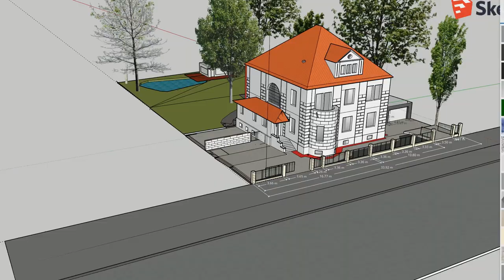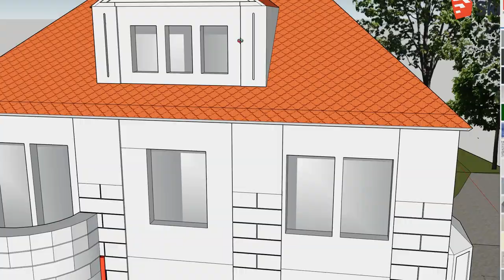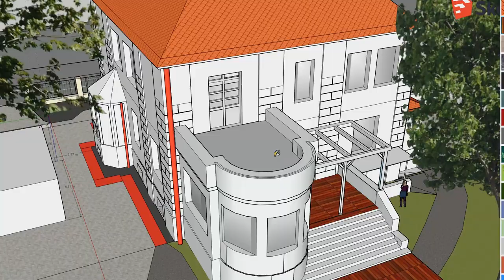Dachsanierung - Zimmerei Schneider // VLOG 012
Ach Freunde - das Dach der alten Dame. Wie lange habe ich bei Kauf bezüglich dieses Gewerkes herum gegrübelt. Diese Baustelle lebt von meinen Kontakten, befreundeten Handwerkern, Bekannten und engen Freunden. Christian Schneider ist einer davon und ich hatte in der Vergangenheit schon die Möglichkeit einige Bauvorhaben mit ihm zu realisieren. Die vernünftige Entscheidung das Dach jetzt oder nie anzugreifen viel mit also letztendlich mit dieser Unterstützung eher leicht und ich bin sehr dankbar für diese reibungslose Umsetzung und das Wetter der letzten Wochen. Aufgrund der Feuchtigkeitsschäden hatten wir bereits im Dezember mit den Sicherungsarbeiten an den Dächern des Wintergartens und der Erker begonnen. Christian und seine Jungs haben seitdem Gas gegeben und bis letzte Woche das komplette Dach instand gesetzt. Ich habe mich in Absprache mit der Denkmalschutzbehörde für einen Doppelmuldenfalz Ziegel von Jacobi entschieden, welchen Christian mir empfohlen hatte.

Nun werden wir uns um das Armieren und Streichen der Gaube und des Giebels mit dem Bleiglasfenster kümmern, bevor wir dann die Ostseite abrüsten, damit wir endlich den Eingangsbereich mit einem Vordach versehen können, der dieser geschichtsträchtigen Villa gerecht wird.
Etliche Zinkteile, Abdichtungen und Fallrohre stehen uns noch bevor, sodass ich denke ihr könnt noch ein weiteres Video vom Dach erwarten.

Bis dahin sind wir drinnen weiterhin am rotieren.

Greetz Flo ;)